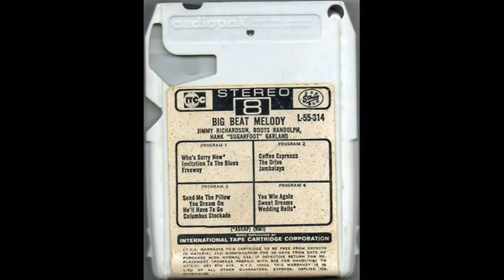THE DRIVE ~ JIMMY RICHARDSON, BOOTS RANDOLPH, HANK GARLAND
Transferred from an original mint condition 1967 Starday 8-track tape.
Originally recorded in 1961, the only time this album was ever issue in stereo was in 8-track tape format.
32 bit processing